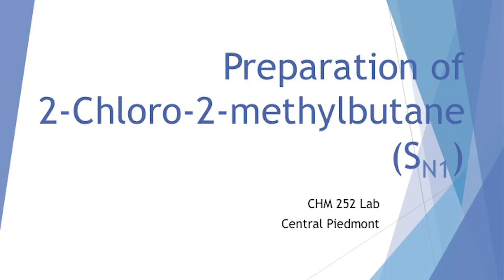Washing Product: Preparation of 2-Chloro-2-methylbutane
This video accompanies the CHM 252 lab Preparation of 2-chloro-2methylbutane.  Specifically students will be shown the washing steps of this lab.  Work-up and isolation of the product will happen in the next video